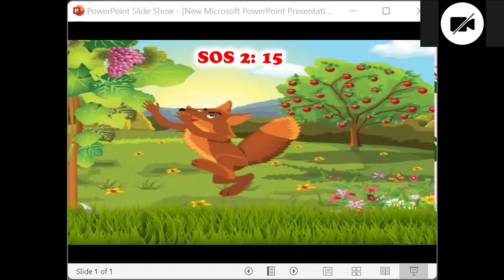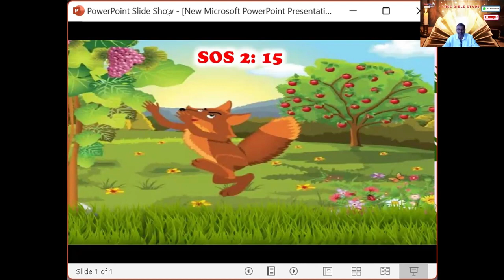Little Foxes - Spoil the Vines, 28-04-2024 - Free English Bible Study - Br Raju - 8867768876-28/4/24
Little Foxes - Spoil the Vines, 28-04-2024 - Free English Bible Study - Br Raju - 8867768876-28/4/24- Jesus Loves Ministry